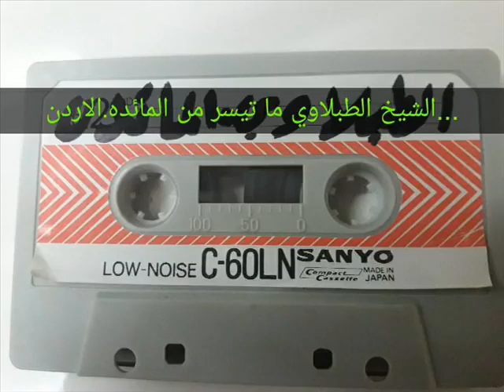المائده =الشيخ محمد محمود الطبلاوي= الاردن= جوده عاليه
هذه القناة غير ربحية .. واي اعلان موجود هو عن طريق شركة الانتاج والتسجيل التي تملك المحتوى وتفرض الاعلانات على المقطع وليس لصاحب القناة اي علاقة بها .. كون ان اغلب الاعلانات الموجودة مخالفة للشريعة الاسلامية .. ولا تنسوني من صالح دعاءكم .. والسلام عليكم